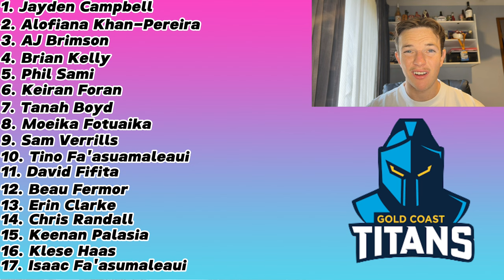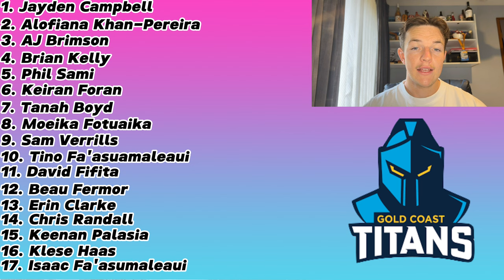TITANS 2024 SEASON PREVIEW!!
Can the Titans and Des Hasler crack the top 8 in 2024?